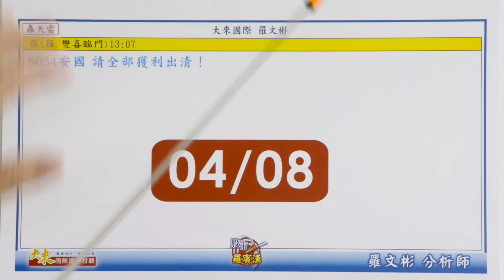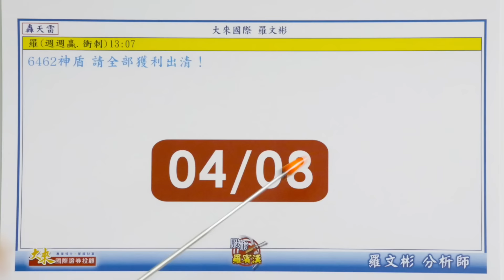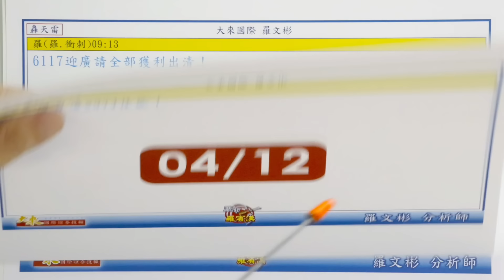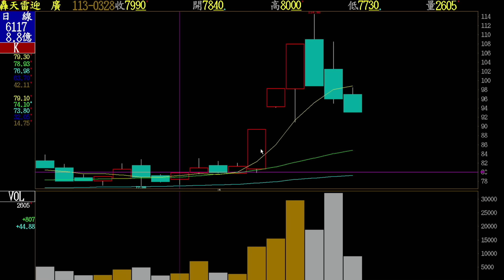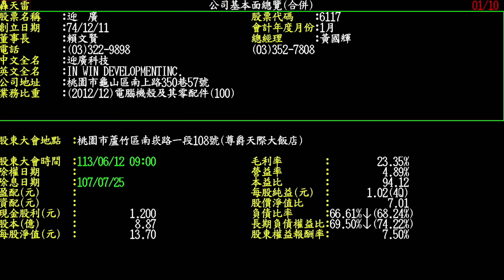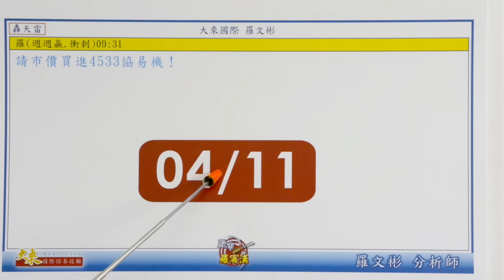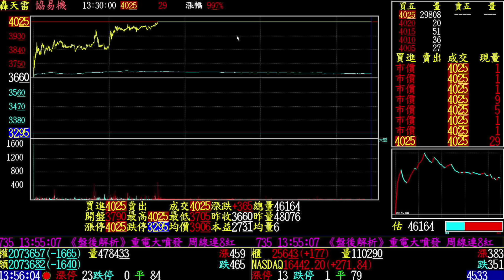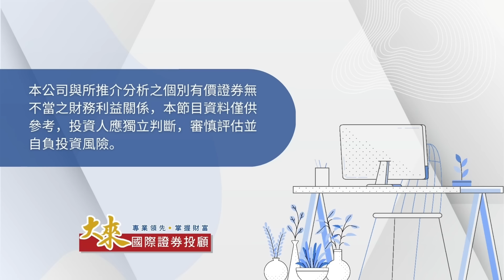1130412股市羅賓漢-羅文彬│『週週贏』既能賺,又能避險│安國、神盾、迎廣、茂綸獲利入袋│最新佳能⊕⊕│協易機⊕晟銘電再漲│下週黑馬：AI新霸主！│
『週週贏』既能賺，又能避險！
安國、神盾、迎廣、茂綸獲利入袋！
最新佳能漲停，協易機漲停，晟銘電再漲！
下週黑馬：AI新霸主！